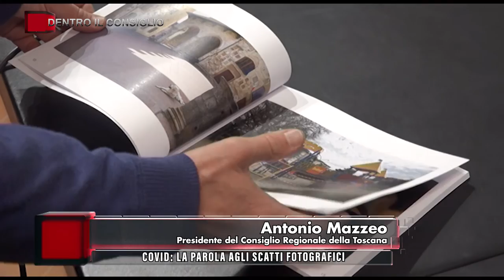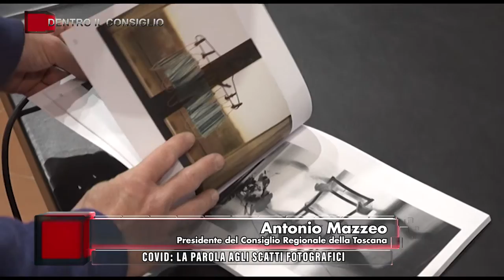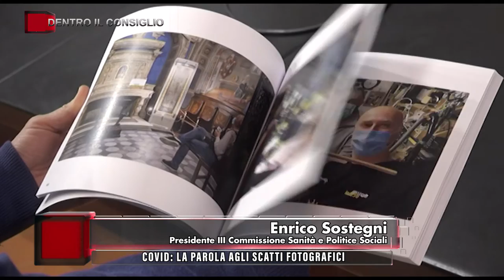TVR TELEITALIA - DENTRO Il CONSIGLIO 30 APRILE 2022